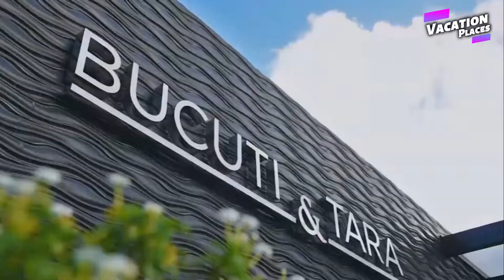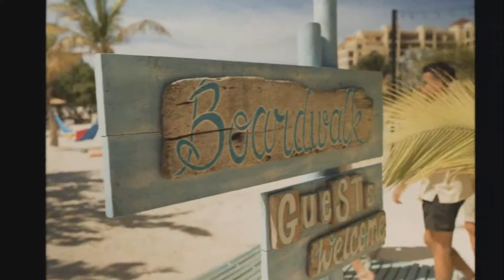Top 10 Most Luxury Hotels in Aruba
Aruba, a small Dutch island with year-round sunny weather, beautiful beaches, and lots of on- and off-land activities, is the perfect Caribbean escape. While Aruba offers a variety of budget-friendly accommodations, there are also some expensive alternatives for the more discriminating guest. Check out our recommendations for the top luxury hotels in Aruba and start planning your island vacation!
Plan your travels with Vacation Places Channel and find ideas on best hotels in Aruba, where to go, what to see, things to do in Aruba, and tips to make the most of your trip in Aruba.

0:00 Best Luxury Hotels in Aruba
0:15 Hyatt Regency Aruba Resort
0:55 Renaissance Aruba Resort
1:36 Playa Linda Beach Resort
2:15 Manchebo Beach Resort
2:54 Barcelo Aruba
3:39 Aruba Marriott Resort & Stellaris Casino
4:21 Bucuti & Tara Beach Resort
5:11 Boardwalk Boutique Hotel
5:55 Hilton Aruba Resort & Casino
6:45 Divi Aruba Phoenix Beach Resort

Discover the best hotels in Aruba & destinations around the world, and beautiful travel videos to inspire great ideas.